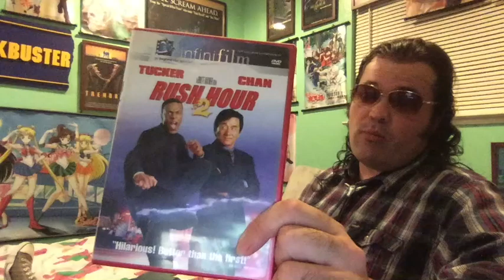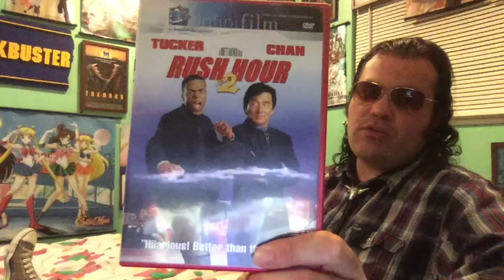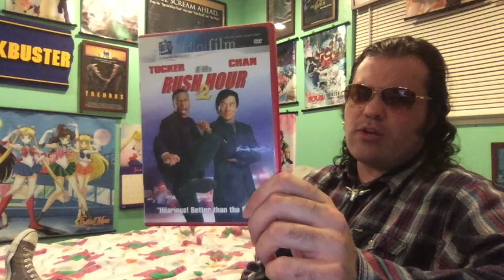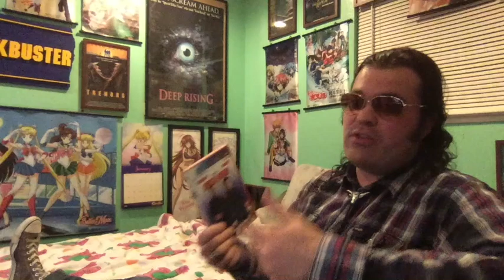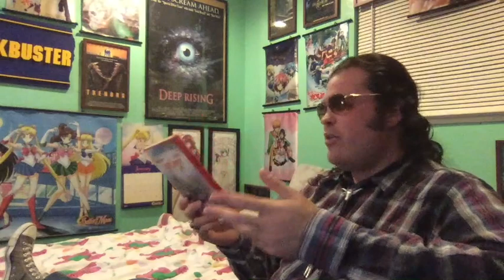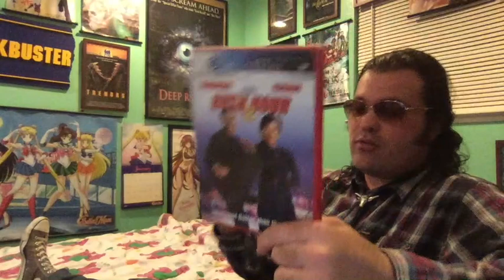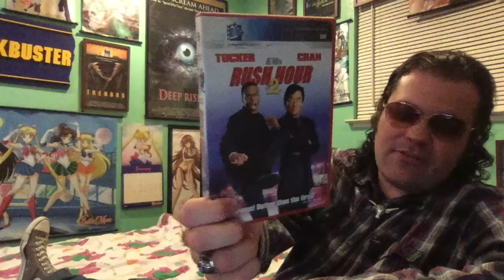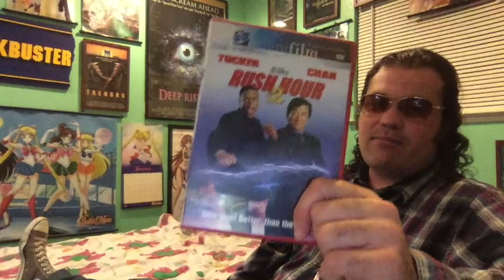Rush Hour 2 (2001) Movie Review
Rush Hour 2 is a 2001 American action comedy film. Directed by Brett Ratner. Stars Jackie Chan, Chris Tucker, John Lone, Alan King, Roselyn Sanchez and Zhang Ziyi. Release date: August 3, 2001. Grossing: $347,325,802.  Budget: $90 million.

Reviewing the 20th anniversary of the very fun enjoyable sequel.